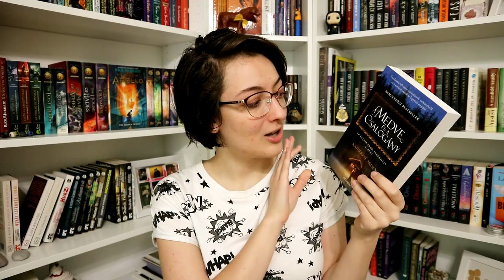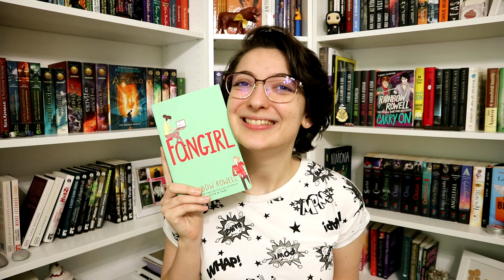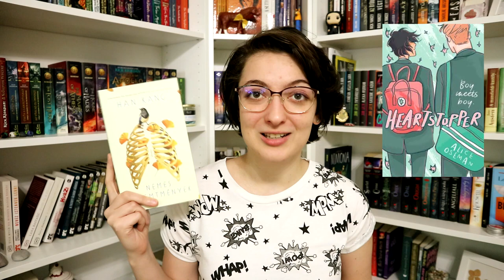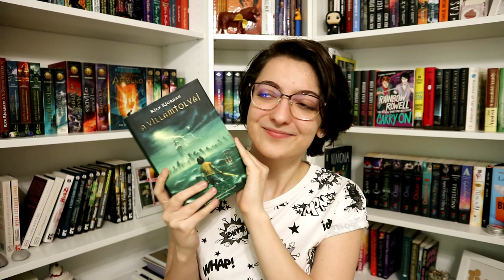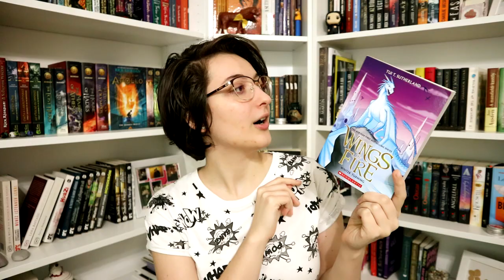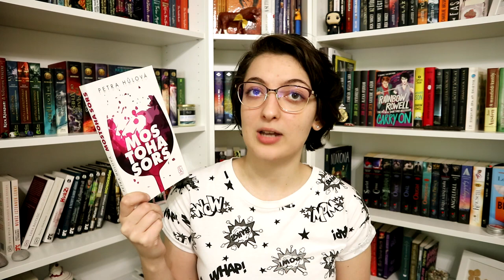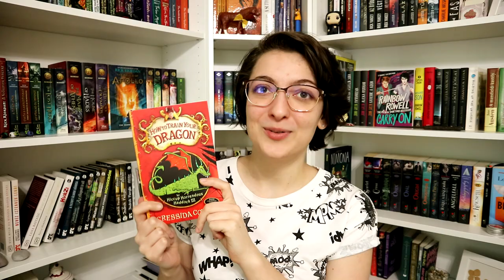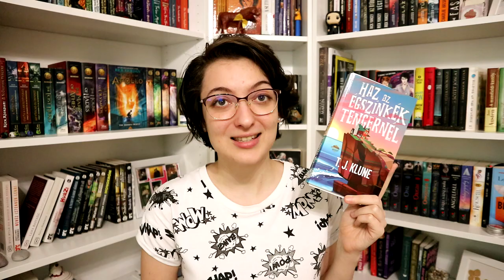Booktube Book Tag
Ma egy különleges book taget hozok, amiben a magyar booktuberekhez kell könyveket párosítani. :)

A Book Tag:
Andi – Egy könyv amit úgy olvastál el, hogy semmit nem tudtál róla előre
Borka – Egy könyv, amit gyorsan elolvastál
Böbe – Egy könyv a komfortzónádon túl, ami tetszett.
Cinti – Egy könyv, amit magyar szerző írt
Csaba – Egy könyv, ami krimi
Edmond – Egy könyv, ami klasszikus
Edina – Egy történet, egy drámakirálynőről
Ellamara – Egy romantikus történet
Enikő – Egy könyv, amiben fontos szerepe van a művészetnek, festészetnek
Eszti – Egy Ázsiai könyv vagy egy képregény
Eszter– Egy könyv a mesék világából
Evelin – Egy könyv, amitől féltél
Fruzsi – Egy könyv, ami kellemesen fura
Hails – Egy könyv, ami hiperaktív
Joó Kati – Egy könyv, amiben nagy szerepet kap a természet és az állatvilág